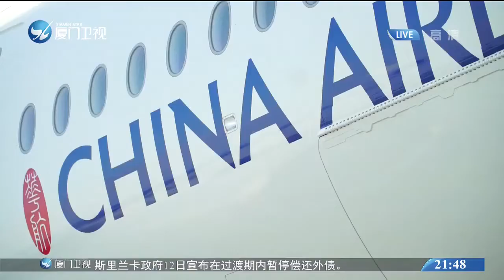【台灣】蘇貞昌坦承塗裝影響航權 華航新購貨機上「台灣意向」塗裝不見了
2020年，民進黨當局力推“華航正名”，將華航飛機塗裝加上“台灣意象”，意圖與大陸做出區別，不過2022年3月華航所引進的新貨機，又悄悄恢復成過去的模樣。對此，台“行政院長”蘇貞昌坦言，之前刻意塗裝確實導致華航飛不出去。此言一出，引發輿論譁然。